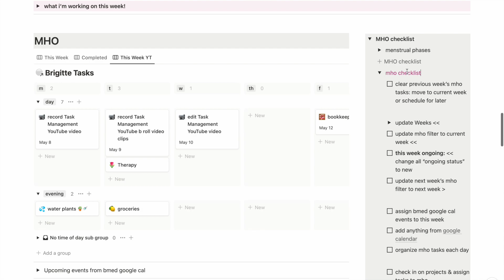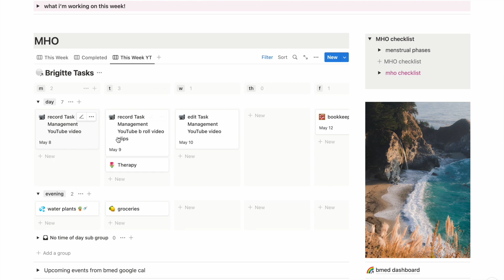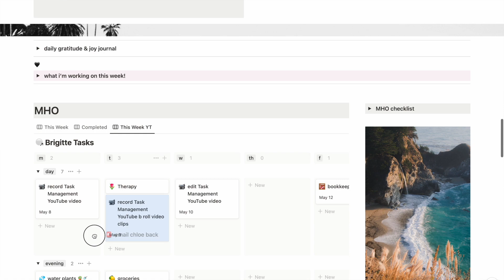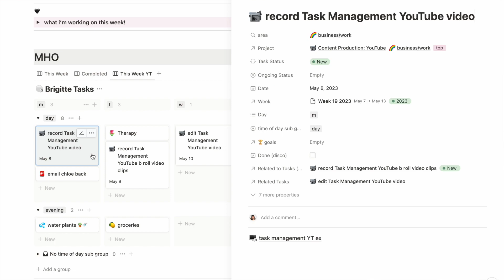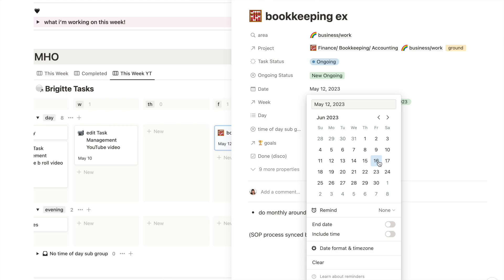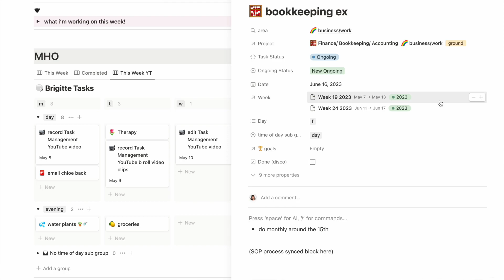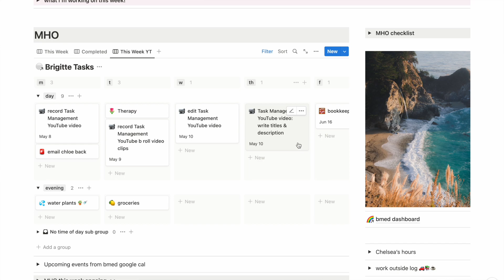my task management workflow in notion | ADHD intuitive entrepreneur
today we’re talking about how has notion impacted my day to day task workflow as a human with adhd & a business owner.

Check out the blog post to read along with the steps of the process

0:00 intro
0:40 what i used before notion
2:40 monday hour one - weekly planning
3:37 scheduling tasks by energy level
4:30 adhd diagnosis, the grief cycle, structure
5:23 daily task process
6:34 info inside task pages
6:57 example tasks
8:10 completed tasks & rescheduling
10:41 closing